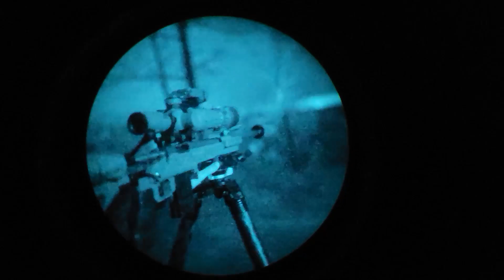EOTech Night Shoot PVS 24 CNVD The Gathering at the Sawmill 2021